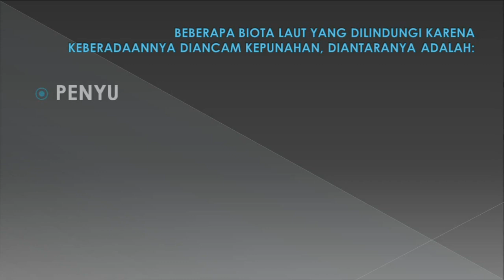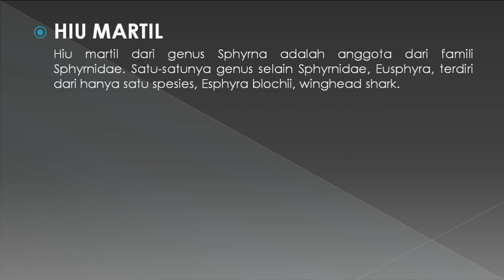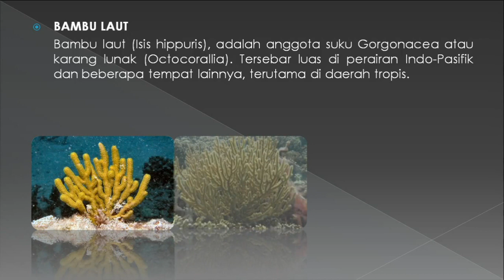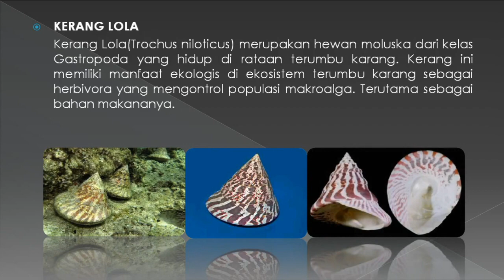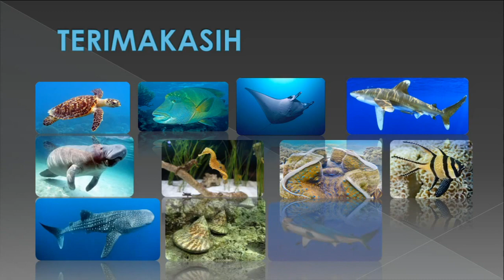Beberapa Biota laut yang dilindungi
Ada berbagai jenis biota laut yang dilindungi dan tidak boleh di tangkap atau diperjual belikan. hal tersebut dilakukan untuk menjaga kelestariannya dikarenakan keberadaannya yang terancam punah.
Namun beberapa nelayan yang tidak mengetahui tentang peraturan tersebut seringkali menangkap atau tidak sengaja terjebak di jaringnya dan membawanya sebagai hasil tangkapan.
Video ini memberitahukan beberapa jenis biota laut yang dilindungi dan tidak boleh ditangkap untuk dikonsumsi dan diperjual belikan